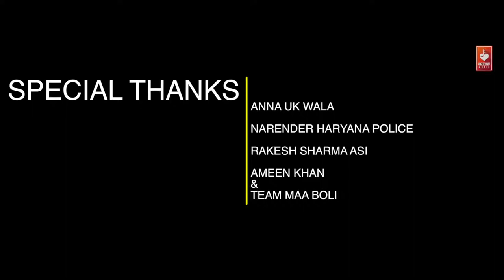Latest Haryanvi Songs Haryanavi 2018 VOHM YouTube